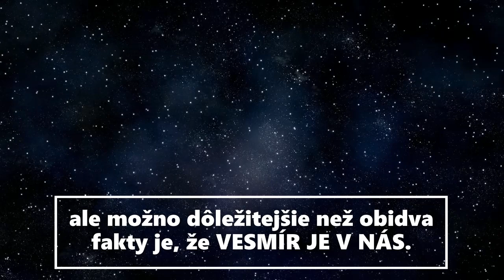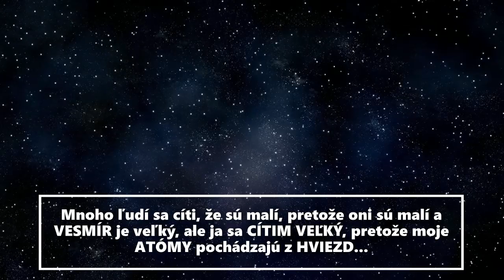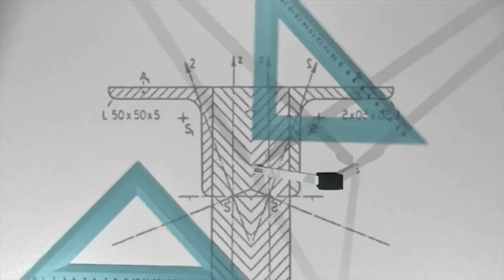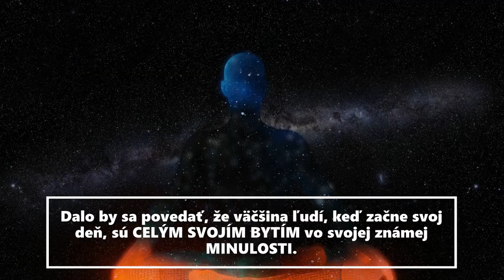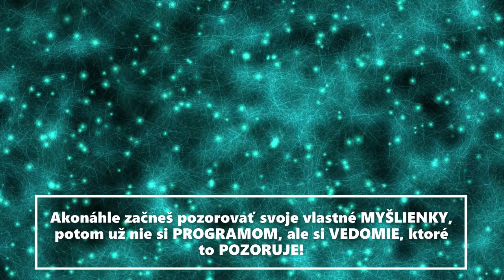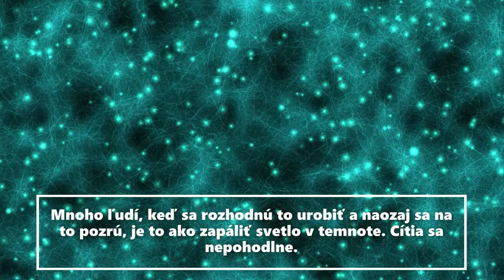🚀 NEKONEČNÝ POTENCIÁL TVOJEJ MYSLE (...VESMÍR JE V TEBE) | DR.JOE DISPENZA & Neil deGrasse Tyson ✨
👉 Dr.Joe Dispenza je medzinárodný lektor a učitel. Učí tisíce ľudí po celom svete o funkcii ľudského mozgu a o tom, ako preprogramovať svoje myslenie pomocou vedeckých overených neurofyziologických princípov.

 👉  Neil deGrasse Tyson je americký astrofyzik, populizátor vedy, riaditeľ Haydenovho planetária a výskumník v Americkom prírodovednom múzeu. Vo svojom výskume sa zameriava na vznik a vývoj hviezd, fyzikálnu kozmológiu a galaktickoú astronomiu

Tvorca videa: INOWN DREAMS 👽
Viac videí a článkov: